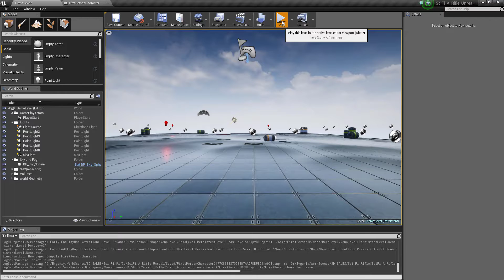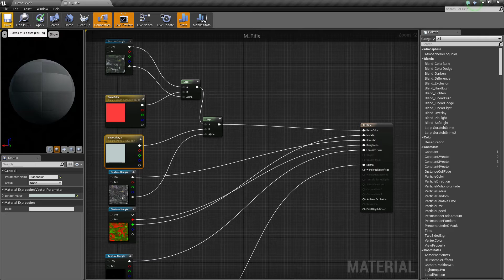Sci-Fi Assault Rifle - game model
High quality Sci-Fi Assault Rifle model which could be used in FPS genre game.